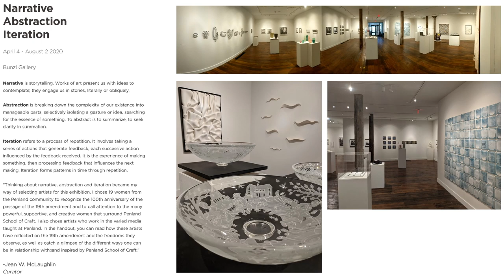Narrative/Abstraction/Iteration - Curator Talk with Jean McLaughlin